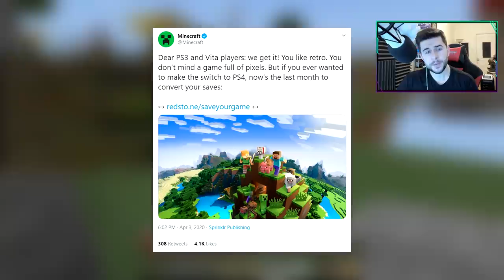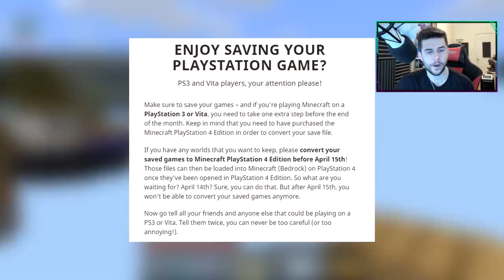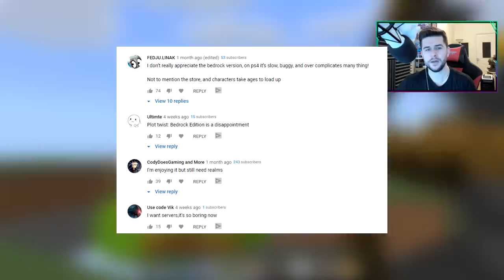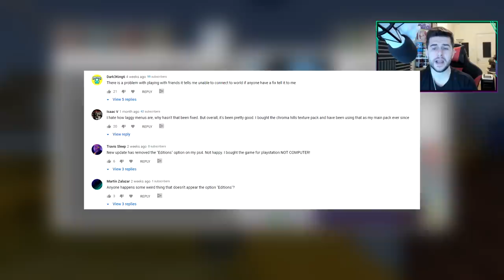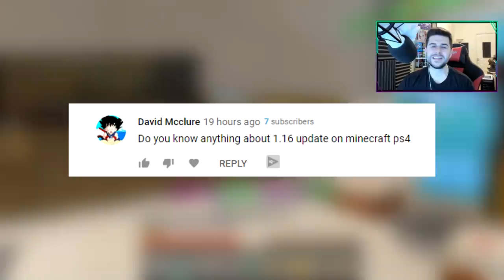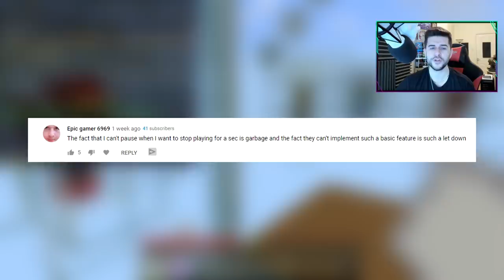Minecraft PS4 Bedrock Edition - Convert YOUR PS3 Worlds Before Next Week!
Welcome back everyone, hope you're all having a great day. Today I'm back keep you all updated with the latest Minecraft news - Next week is the FINAL week you are able to transfer worlds from PS3/Vita to PS4 Edition, we know quite how why Minecraft are doing this but do it before it's to late.

- ECKOSOLDIER
- LIVERPOOL
- L23 0XQ